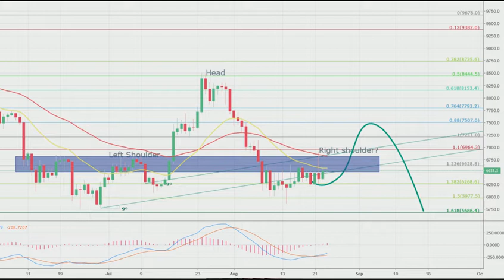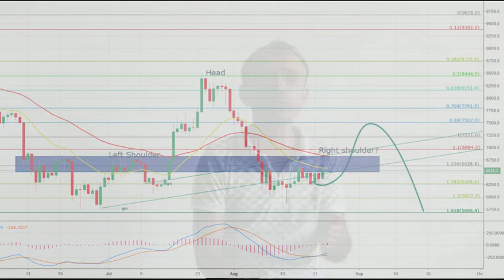Crypto winter is almost over – SEC will review ETF decisions once more time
👉▶ Bitcoin – Current price 6530 👈
Resistance at 6800
Following targets: 6965, 7210, 7500
Support: 6270, 5975
iCoin Sentiment: Bullish   🚀

👉▶ Ether - current price 275👈
Resistance at 315
Following targets: 363, 420 (short opportunity here)
Support: 251
iCoinSentiment: Neutral 🖙

▶▶▶Full Disclaimer: This video and its contents are for informational purposes only and do not constitute an offer to sell or trade, a solicitation to buy, or recommendation for any security, cryptocurrency, ICO, or related product, nor does it constitute an offer to provide investment advice or other related services by AtoZMarkets. In preparing this video, no individual financial or investment needs of the viewer have been taken into account nor is any financial or investment advice being offered. Any views expressed in this video were prepared based upon the information available at the time such views were written.